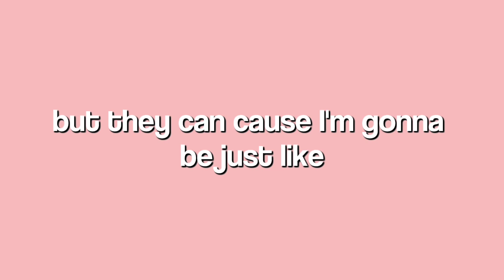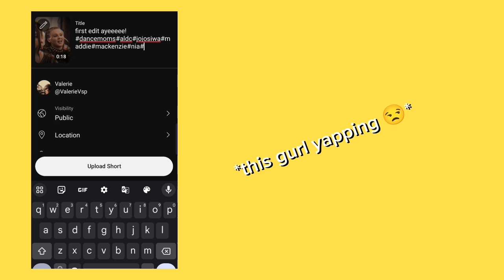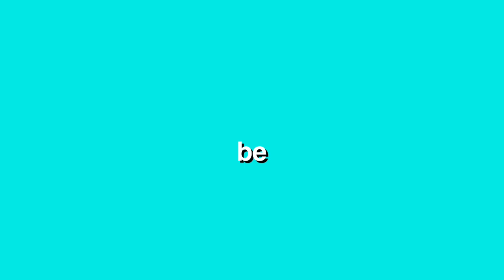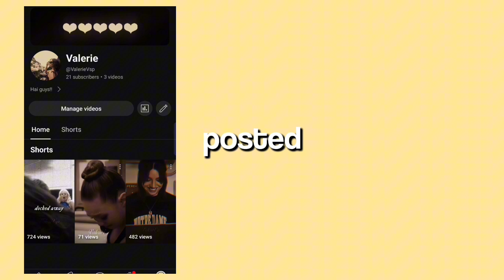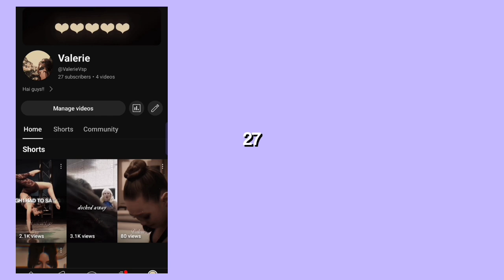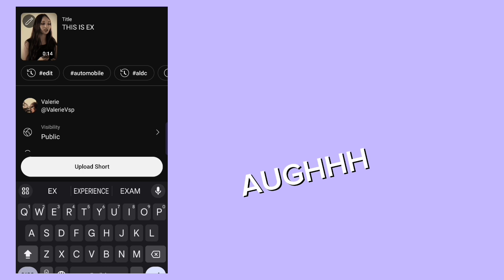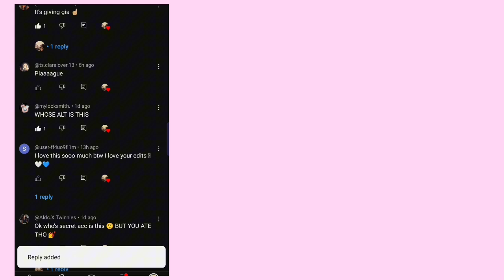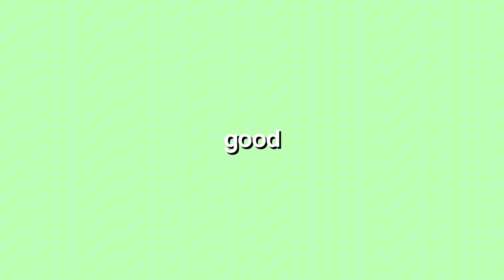Going undercover as a DANCE MOMS fanpage for one week (I blew up)